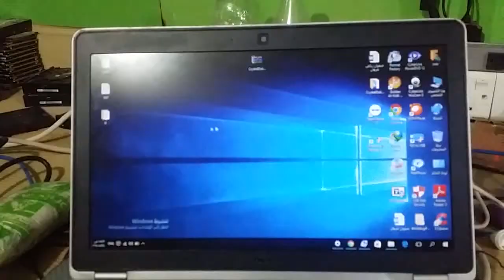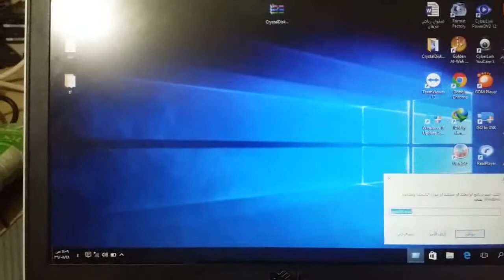your device needs the latest security updates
رسالة تحديث السكريتي في وندوز 10

اسبب بطئ بالإنترنت واستهلاك الرصيد

الحل وكيف يتم ايقافها